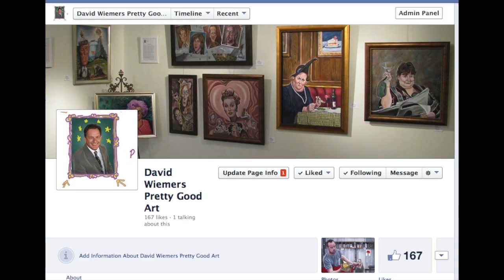Townley Gallery: The Rules of Art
This video is about the making of the painting, "A Venetian Memory" by artist David Wiemers. The Rules of Art